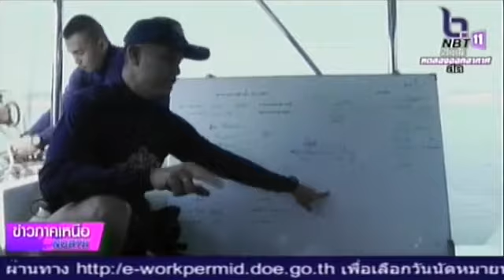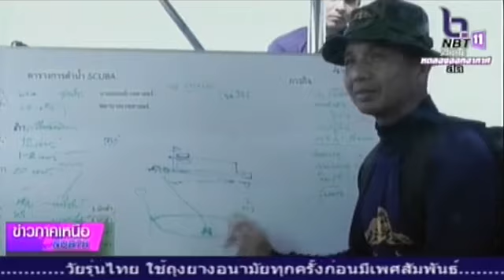นักประดาน้ำ กองทัพเรือ ลงมือกู้ซากเรือเหตุเรือล่มกลางอ่างเก็บน้ำเขื่อนสิริกิตติ์